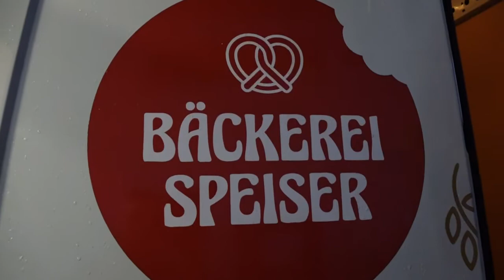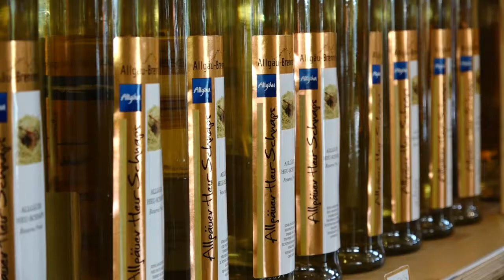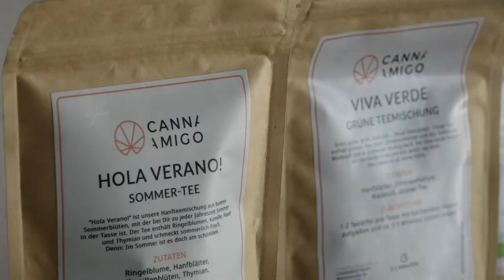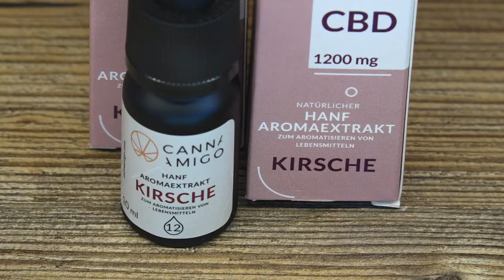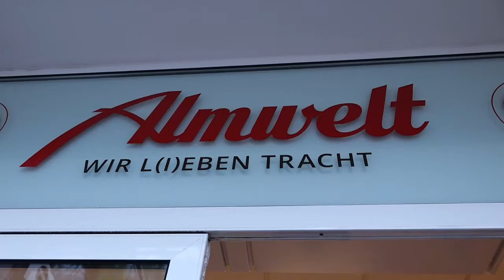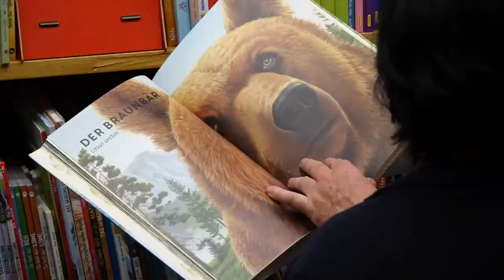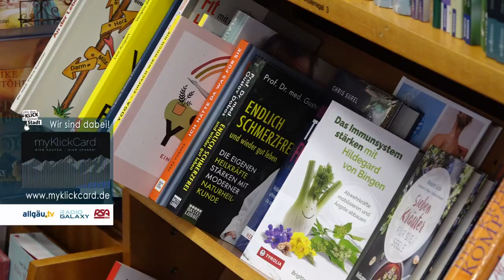Tipps und Trends - 12. Januar 2022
Interessantes und Informatives aus der Allgäuer Wirtschaft - 12. Januar 2022.